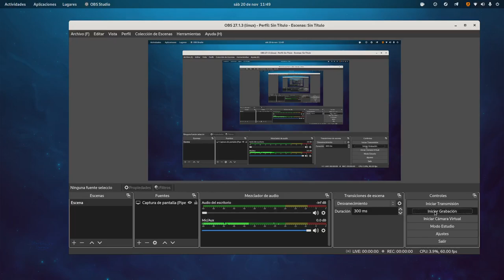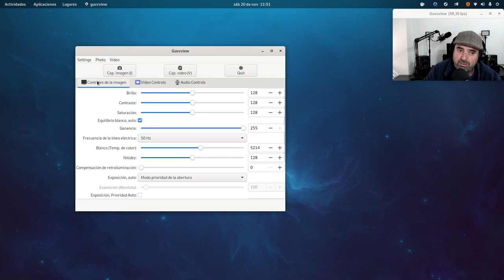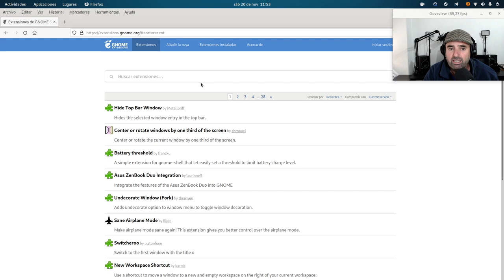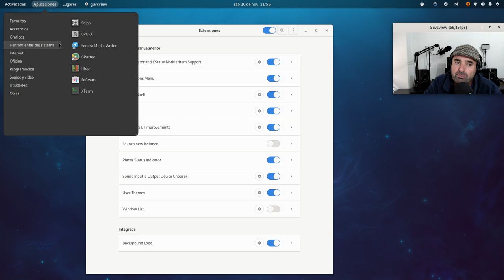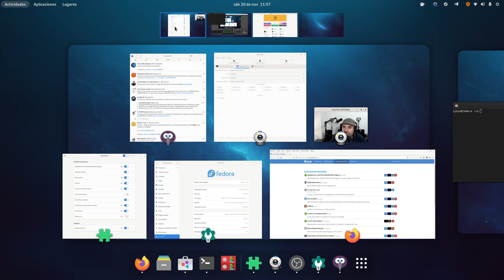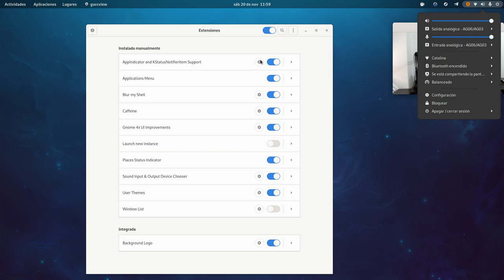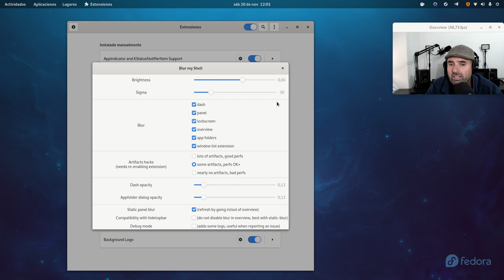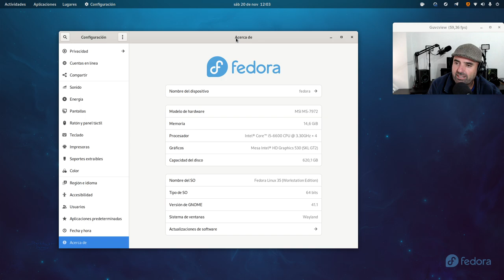Mis Extensiones en Fedora 35 Gnome 41.1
Hoy os muestro la lista de extensiones que uso en Fedora 35 Gnome 41.1.